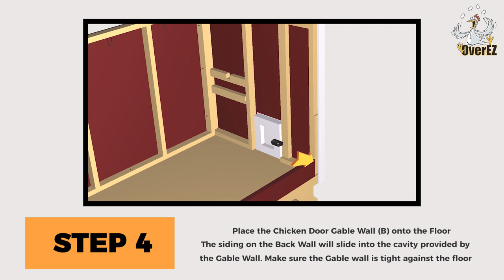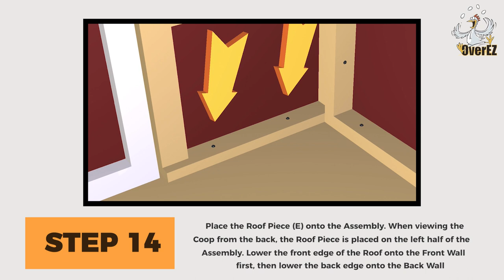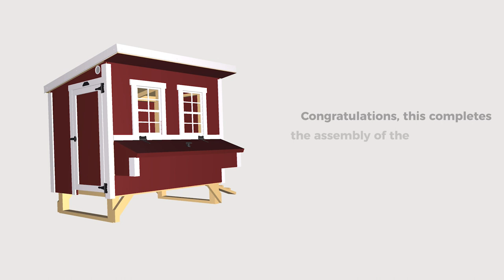OverEZ Large Chicken Coop Assembly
The Large OverEZ Chicken Coop assembles in less than 60 minutes with only a screw gun. Housing up to 15 chickens, this coop is built to last, made in the USA, and constructed out of wood by Amish-trained craftsmen.

Product Features:
- 2 screened windows
- 5 nesting boxes
- 2 vents
- 2 roosts
- 1 mandoor
- 1 chicken door with a treated wood ramp
- Flooring and siding has a treated resin
- Ceiling has a radiant barrier sheathing